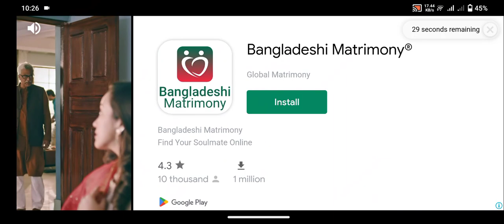Sachin Tendulkar cricket game play